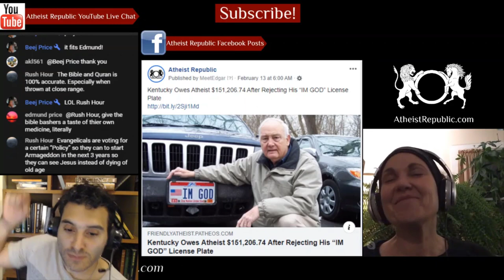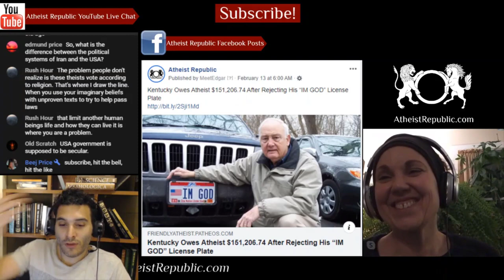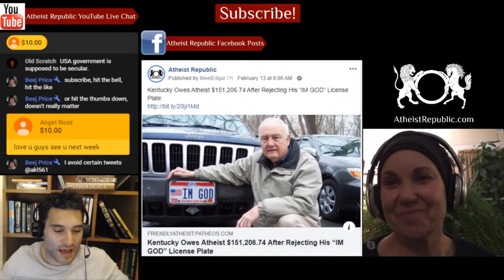Lawyer Provided Gun to Shoot US Man Accused of Blasphemy 😲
A lawyer has been arrested for allegedly giving a pistol to the teenager accused of gunning down a US citizen as he appeared in a Peshawar court on blasphemy charges. Tahir Ahmad Naseem was fatally shot on July 29th. According to investigating officers, a junior lawyer was arrested for “allegedly providing a pistol to the assassin to kill Naseem”. Authorities say the shooter, who according to police is 17 years old, has confessed to the killing, claiming the lawyer provided him with the pistol. Lawyers don't typically undergo a pat-down before going into courts, and officials said the arrested lawyer had discreetly handed the pistol over to the teenager.US officials say that  Naseem was lured from his home in Illinois to Pakistan in 2018, when he was arrested on blasphemy charges.

Source: Lawyer allegedly provided gun in murder of man accused of blasphemy